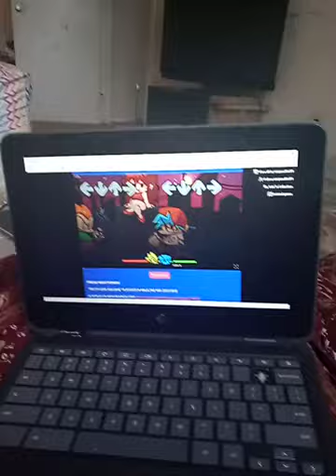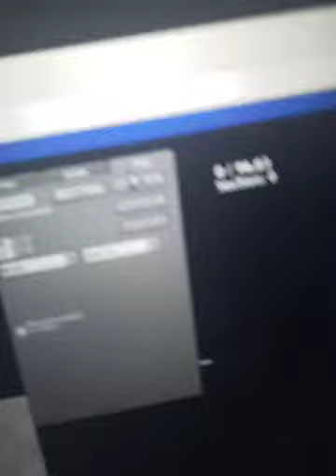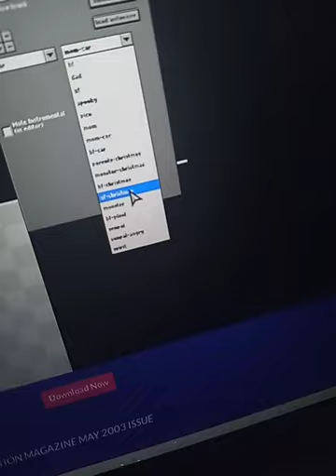playing Friday Night Funkin debug mode and having fun with it